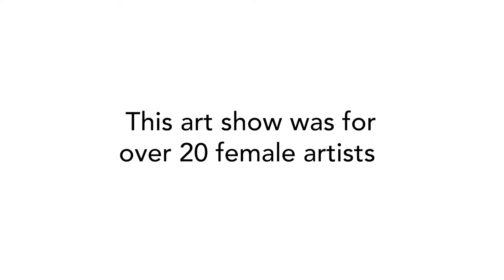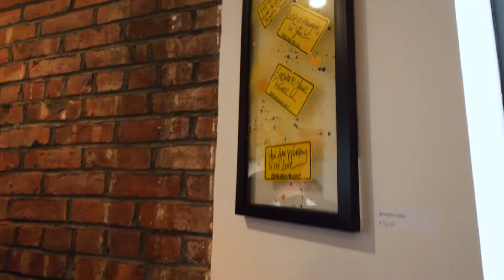Curating an All Female Art Show | Mike Schulte Art Shows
Curating art shows has quickly become a passion of mine. I love the people and artists I've come to meet. In this video, I curated an all-female art show with 20 artists on the roster. All the artists kept 100% of their sales as thousands of dollars worth of art was sold!
I appreciate you watching. Let me hear what you have to say in the comments down below!
Mike Schulte is a lifelong New Yorker and a real estate agent that runs The Schulte Team at Citi Habitats. He and his team do residential and commercial business around Manhattan, Brooklyn, and Queens. Mike is also a dedicated public servant and works as the Chairman of Citi Cares (the charitable arm of Citi Habitats) as well as a regular volunteer with other charities.
When Mike isn’t doing real estate, he curates art shows in NYC. He is also a self-proclaimed food lover, motivational speaker, and a father.